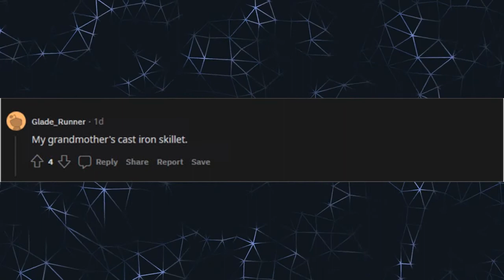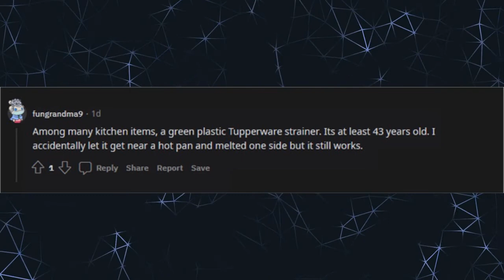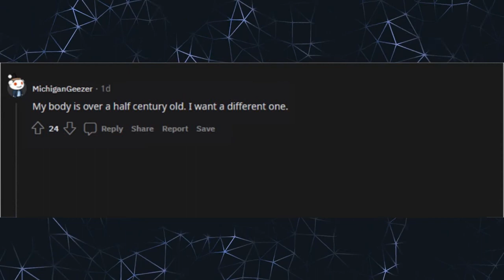What’s the oldest thing you have that you still use? (r/AskReddit)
I have a ceramic tankard made in West Germany, so pre-1990.